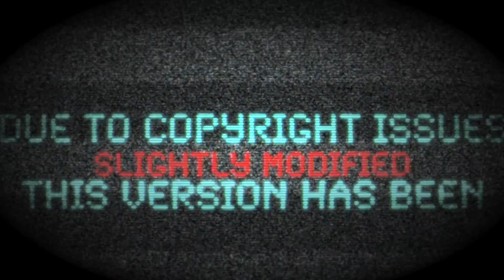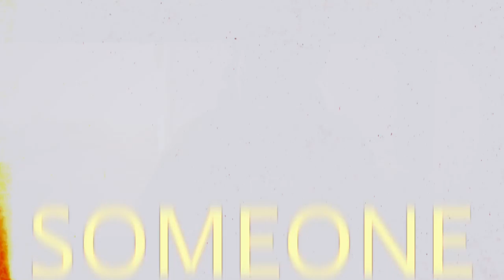DISQUALIFIED (Mixtape Trailer) - Dank Sinatra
produced by Adothegod and BigCatBeats